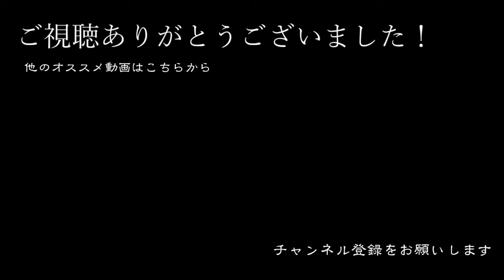長篠の合戦での目立ちたがり！戸田半平とは！？